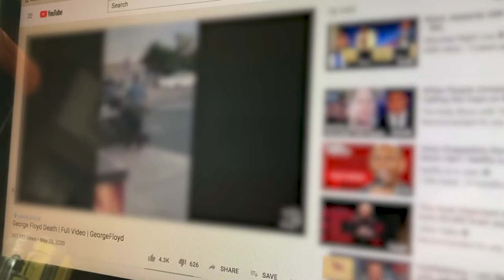Ten years after police shooting death of brother, Williams still carving through the pain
"I don't want another family to go through this." It's been nearly 10 years since the police shooting death of John T. Williams. A woodcarver like his brother, Rick Williams, along with his son Eagleson Williams, was carving a totem pole at the CHOP (Capitol Hill Organized Protest) until it was cleared on July 1. Williams spent many days at the CHOP carving, supporting protestors, and sharing his story.